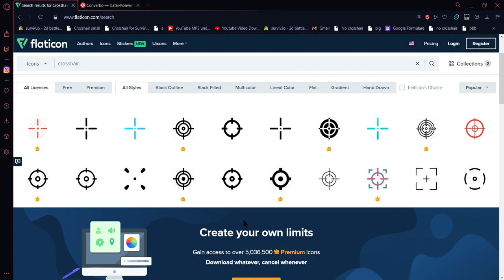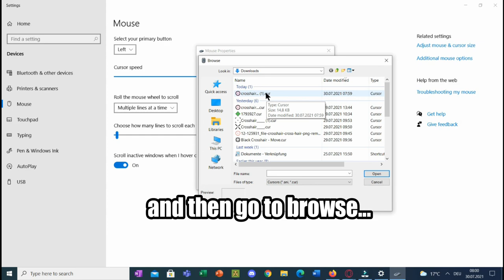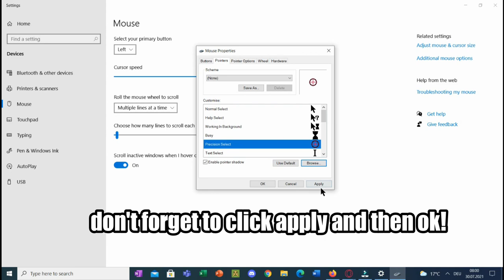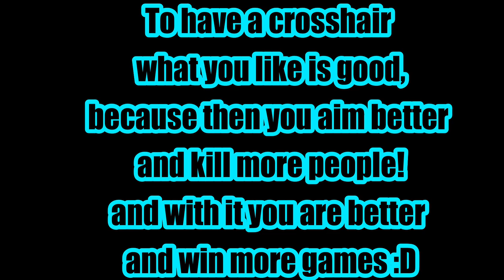HOW to get a 100% CUSTOM Crosshair as a TRAINEE🔥AND in logged in ΙΙ surviv.io ΙΙ surviv.io tips ΙΙ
Hello everyone!

Today I show you how to get a 100% custom crosshair in surviv.io, this is working in trainee and logged in also on steam version

Video Made by L0r0s
Thumbnail Made by L0r0s

Timestamps:
0:00

Q&A

*What are my key binds?*
AQVF1FVTAiQFgAIAAAAAAAAE0gwAAAAAQEVZLXBAMsVEUw0AUdUUb0MAxARAWNkAXio=

Filmora X